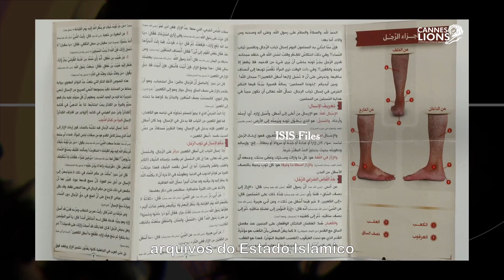Confira alguns Grand Prix do Cannes Lions 2019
Grand Prix é o troféu mais importante do Cannes Lions. Confira alguns cases ganhadores desse prêmio.